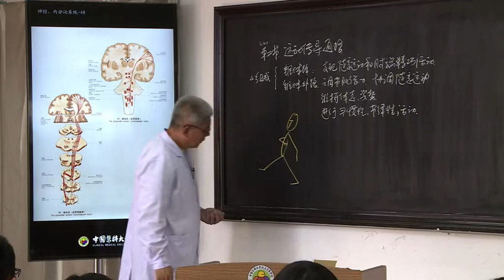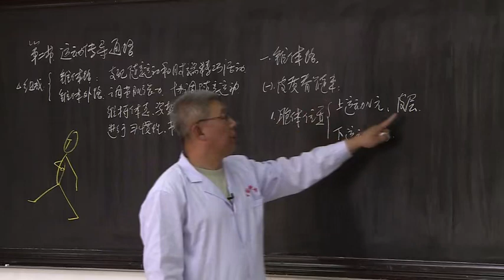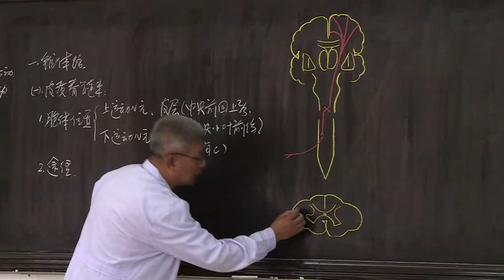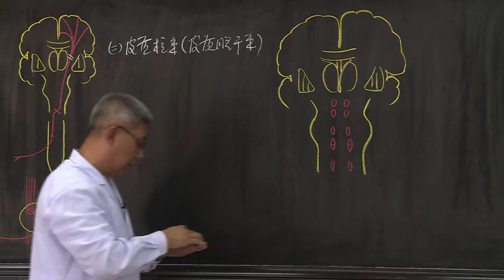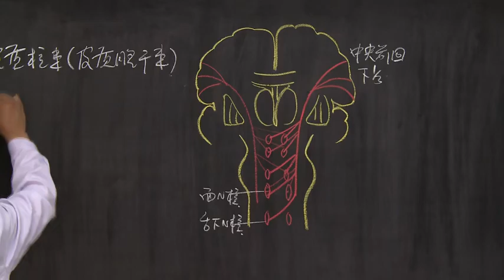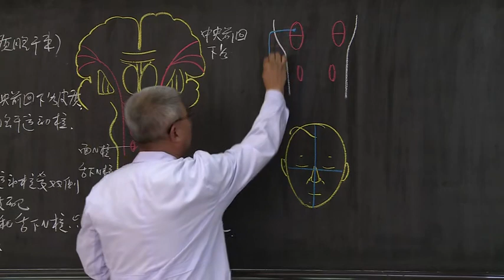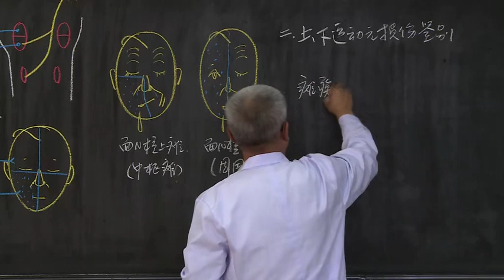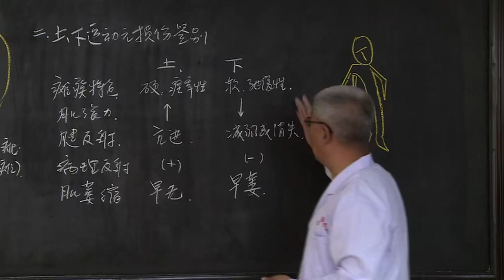【霍琨】系统解剖学视频 11-2